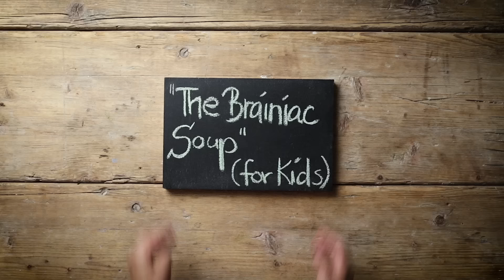The Brainiac Soup (for Kids)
You can find a full list of ingredients by clicking on view more and scrolling down (below German)
Eine Liste der Zutaten findest du wenn du auf "mehr Anzeigen" klickst.

GERMAN

Zutaten:
· Brokkoli
· Spinat
· Petersilie
· Zwiebeln
· Butter
· Gemüsebrühe
· Crème Fraîche

* Brokkoli max. 5 min auf höchster Stufe kochen / dampfgaren

* Zwiebeln in Butter anbraten (höchste Stufe) und dann den Rest hinzufügen

* auf mittlere Stufe für 5 Minuten kochen

ENGLISH

Ingredients:
· Broccoli
· Spinach
· Parsley
· Onion
· Butter
· Stock (Veggie)
· Crème Fraîche

* cook / steam broccoli for max. 5 min (highest level)

* fry onions in butter on highest level and add the rest.

* cook for 5 min. on medium level